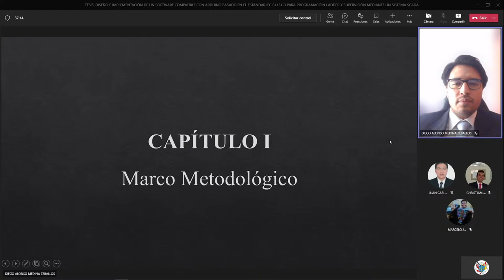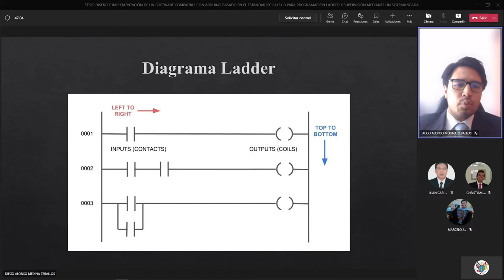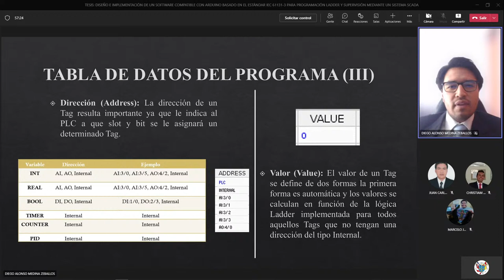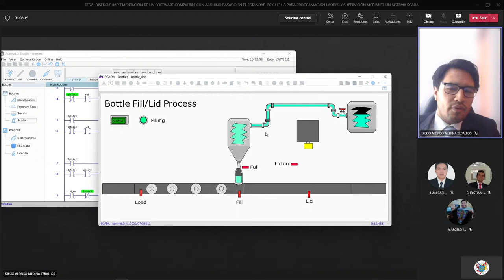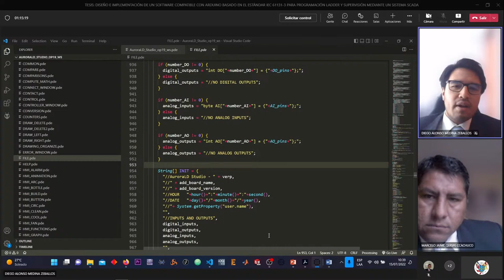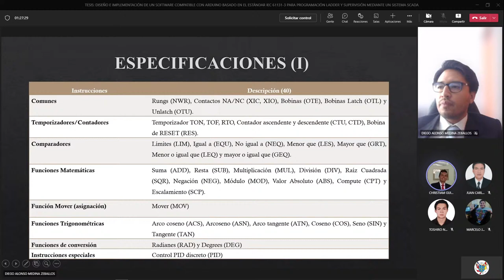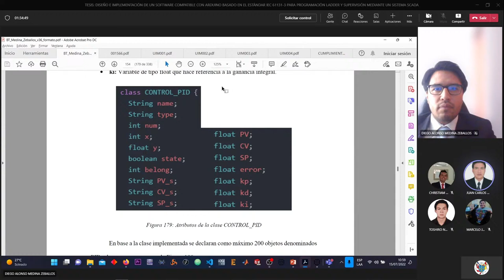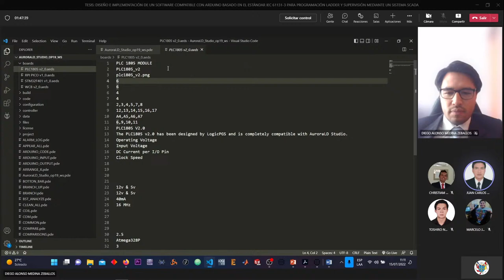TESIS: DISEÑO E IMPLEMENTACIÓN DE UN SOFTWARE COMPATIBLE CON ARDUINO BASADO EN EL ESTÁNDAR IEC 611..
UNIVERSIDAD CATÓLICA DE SANTA MARÍA

INGENIERIA MECANICA, MECANICA-ELECTRICA Y MECATRONICA

TITULACIÓN CON TESIS

DECRETO: Nro. 001566-4-EPIMMEM-2022

  MEDINA ZEBALLOS DIEGO ALONSO

Designándose el jurado examinador el mismo que estará integrado por los siguientes docentes:

  PRESIDENTE  QUISPE CCACHUCO MARCELO JAIME

  VOCAL  CUADROS MACHUCA JUAN CARLOS

  SECRETARIO  COLLADO OPORTO CHRISTIAM GUILLERMO

El jurado examinador designado en el párrafo anterior se encargará de evaluar la sustentación de la Tesis Titulada:

DISEÑO E IMPLEMENTACIÓN DE UN SOFTWARE COMPATIBLE CON ARDUINO BASADO EN EL ESTÁNDAR IEC 61131-3 PARA PROGRAMACIÓN LADDER Y SUPERVISIÓN MEDIANTE UN SISTEMA SCADA